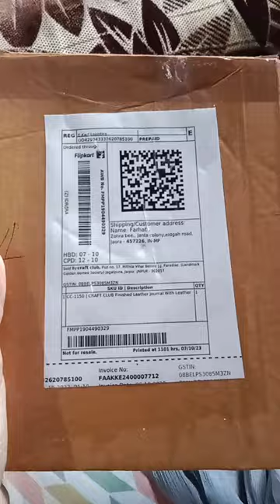painting diary inboxing from Flipkart 📒🖌️